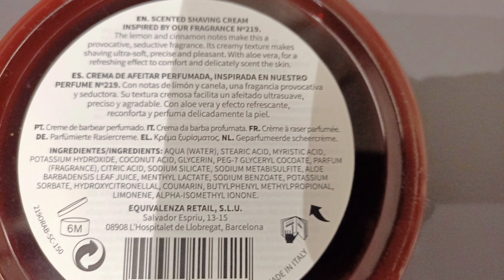sapone equivalenza 1 million paco rabanne , shavette,panno caldo ,voskhod.